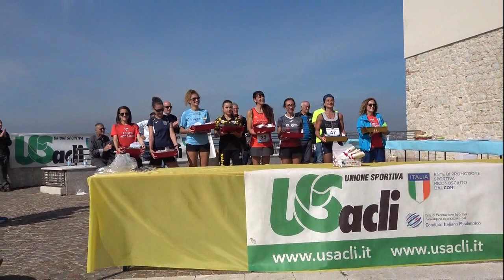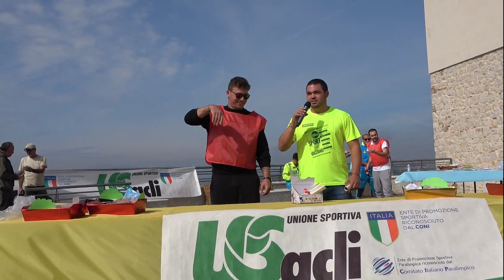premiazione sangiorgio movie